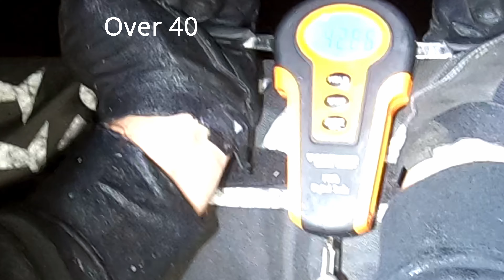Almost Costing My Friend His PB Blue Cat in his SeaArk!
One of my good friends and I went out fishing in his SeaArk way back when I was essentially brand new to catfishing, these boats are bad to the bone.  I have quite a few rookie mistakes that almost ruin the night lol - but it all ended well.  Beginning footage from our local Whisker City Catfish Club event.